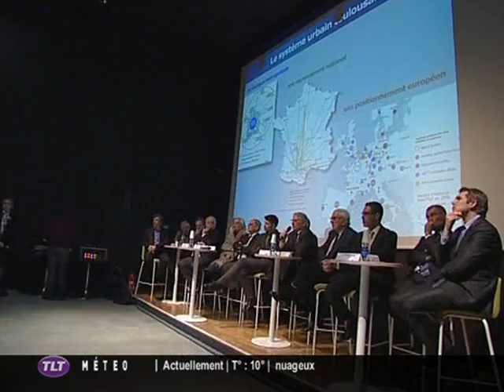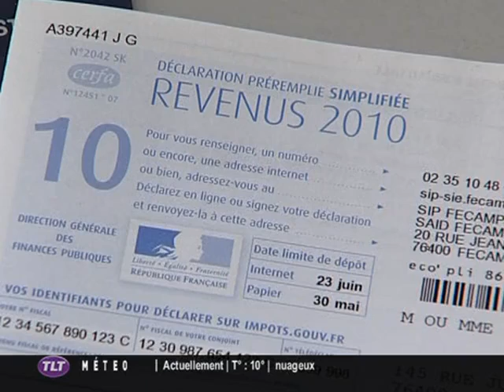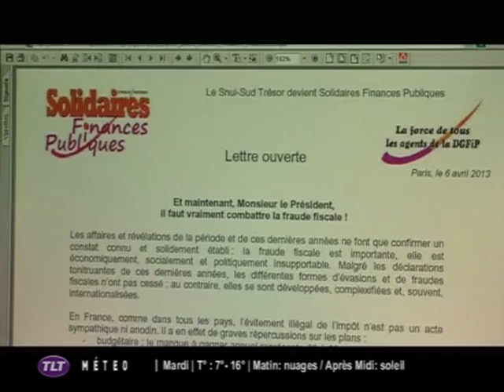TLT - Le JT du 08/04/2013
Sites webs/blogs, copiez cette vidéo avec le bouton "Intégrer" !